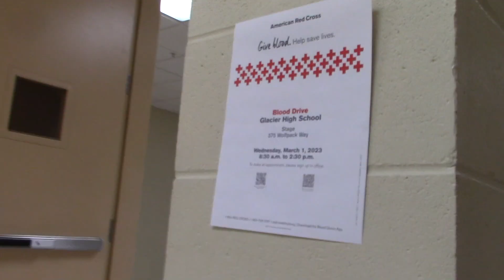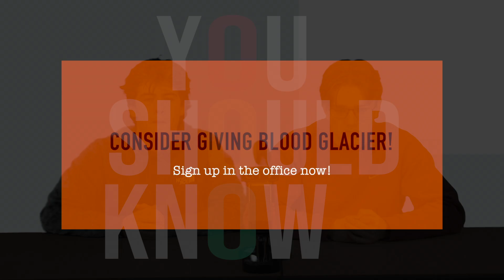Friday, February 24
Blood Drive, Hide & Seek